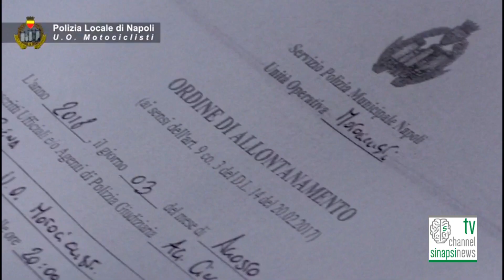Napoli -Polizia Municipale: Operazione contrasto del fenomeno del parcheggio abusivo